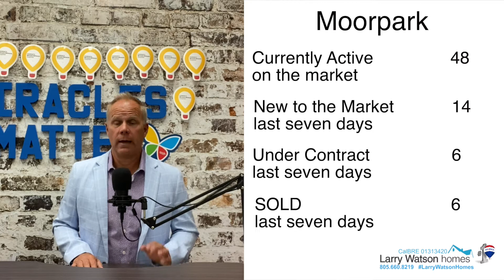Simi Valley / Moorpark / Conejo Valley Real Estate Market Watch 6/8/22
Simi Valley, Moorpark, Conejo Valley, Market Watch 6-8-22
Real Estate Advise for todays market…
As of 6/8/2022.
Simi Valley Real Estate:
135 active homes on the market, 32 of those active homes are new to the market last week, 21 homes went under contract, and 34 homes closed last week.
Moorpark Real Estate:
48 active homes on the market, 14 of those active homes are new to the market last week, 6 home went under contract, and 6 homes closed last week.
Conejo Valley Real Estate:
221 active homes on the market, 48 of those active homes are new to the market last week, 45 home went under contract, and 50 homes closed last week.
All of Ventura County currently has 808 active home which is an 88% increase since March of this year. Are we headed for a market crash..??
Top Producing Real Estate Agent Simi Valley, Best Real Estate Agent Simi Valley
Top Producing Real Estate Agent Moorpark, Best Real Estate Agent Moorpark
Top Producing Real Estate Agent Moorpark, Best Real Estate Agent Thousand Oaks